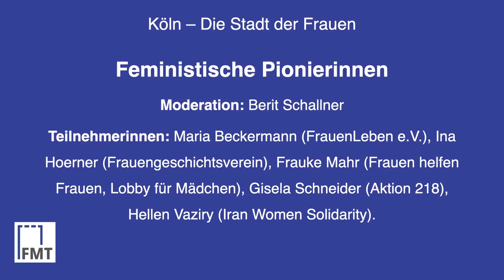Feministische Pionierinnen - Köln - Die Stadt der Frauen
In diesem Gespräch erzählen die feministischen Pionierinnen Gisela Schneider (Aktion 218), Maria Beckermann (Frauenberatungsstelle FrauenLeben), Hellen Vaziry (Iranische Frauenkonferenz und Iran Women Solidarity), Frauke Mahr (erstes Kölner Frauenhaus, Lobby für Mädchen) und Ina Hoerner (Kölner Frauengeschichtsverein) von den beeindruckenden Kämpfen der Neuen Frauenbewegung um Frauenräume in der Stadt und davon, was heute zu tun ist.

Ist Köln eine Frauenstadt? Diese Frage stellt FMT-Vorständin und Ex-Dombaumeisterin Barbara Schock-Werner an den Beginn eines vollgepackten Wochenendes, mit dem der FMT am 27. und 28. August 50 Jahre Frauenbewegung in Köln gefeiert hat. Am Ende des zweitägigen Festes mit Debatten zu Politik, Kunst und Karneval ist die Bilanz gemischt, aber hoffnungsvoll: Ja, Frauen haben Köln geprägt und werden das auch weiterhin tun – als Politikerinnen, Bürgerinnen, Unternehmerinnen, Feministinnen und Künstlerinnen. Dennoch bleibt viel zu tun, ob beim Dreigestirn oder in der Frauenpolitik.

Die Veranstaltung wurde gefördert durch die Stadt Köln.